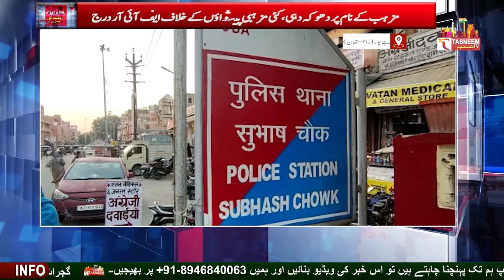Islam ki khidmat ke naam par karoro ka ghotala خدمت اسلام کے نام پر کروڑوں کی لوٹ پر مقدمہ درج